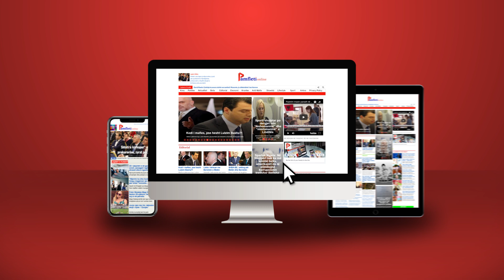Çfarë qëndron pas fenomenit ‘Nano’?